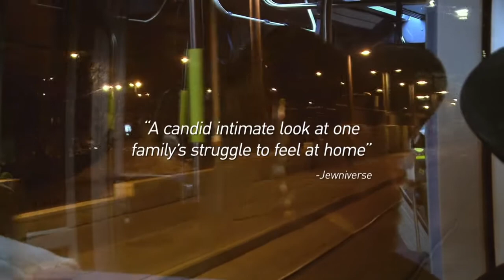P. S. Jerusalem